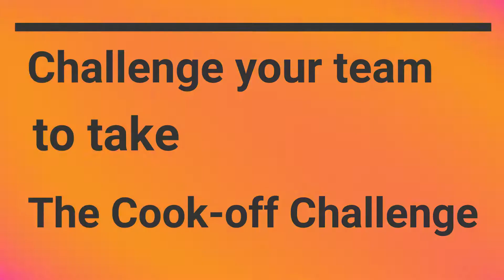Cook Off Challenge | Team Building Activity | FocusU Engage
The Cook-Off Challenge tests the teams' ability to become "Chefs for A Day". To hold the title of a chef is no simple task. It goes beyond the ability to cook well. The fun and excitement of the program is no doubt the biggest draw. This fun, participative event lasts for around 4 hours and can be conducted for any team of 10 people and upwards.

Using the Theory of Constructionism, we abstract the simple lessons from cooking a meal and relate the learning points back to the dynamics of a high-performance team in the corporate arena. Coupled with dynamic facilitation, this experience will inspire, motivate and challenge every single member of the team to think and behave differently back in their workplace.